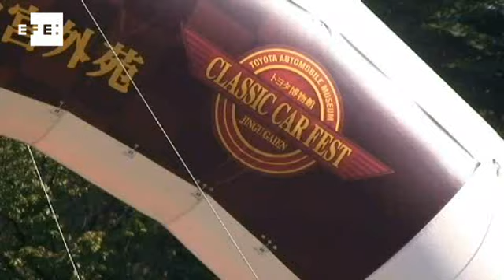Centenas de carros clássicos tomam as ruas de Tóquio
Tóquio (Japão), 26 nov (EFE), (Imagens: Maribel Izcue).=. Centenas de carros clássicos, alguns do início do século XX, tomaram neste sábado o centro de Tóquio em um festival organizado pelo grupo Toyota.
A fabricante desfilou nas ruas da capital japonesa os raros veículos que ficam conservadas em seu Museu do Automóvel. Um Lanchester, de 1904, um Buick F, de 1908, e um Dalaunay Belleville, de 1911, foram alguns dos carros que saíram das salas do Museu de Toyota para serem exibidos ao ar livre nas imediações da Galeria Memorial Meiji, no centro de Tóquio.
IMAGENS EFE. EFE TV-Rio de Janeiro-17:30 GMT. .